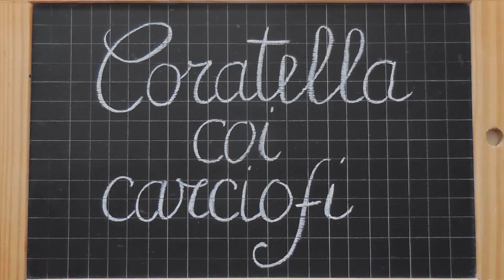Coratella coi carciofi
Ingredienti:

Aglio in polvere
Alloro
Carciofi
Cipolla
Coratella di agnello
Olio extravergine di oliva
Paprika
Patata
Pepe nero
Peperoncino
Sale
Vino bianco

Preparazione:

Sgrassate e lavate la coratella sotto l'acqua corrente per rimuovere il sangue.
Tagliate a pezzi tutte le sue parti: cuore, fegato, polmoni e animelle.
Pulite il gambo del carciofo e tagliatelo a pezzetti.
Cimate la testa, rimuovete le foglie esterne più coriacee. Tagliatela a metà e quindi a fettine.
In un capiente tegame fate rosolare a fiamma media la cipolla.
Mentre la cipolla rosola pelate e tagliate a cubetti una patata.

Mettete in cottura i polmoni. Fateli ben rosolare per circa 15 minuti prima di aggiungere il cuore, la patata e i carciofi.
Proseguite la cottura per 10 minuti quindi bagnate col vino bianco. Coprite.
Fate cuocere per circa 40 minuti.
Trascorso il tempo di cottura mettete nel tegame il fegato e le spezie.
Mescolate per un minuto e per ultime aggiungete le animelle.

Rimettete il coperchio e fate cuocere per altri 5 minuti.

Opzionale: infarinate e friggete alcune fettine di carciofo come decorazione.